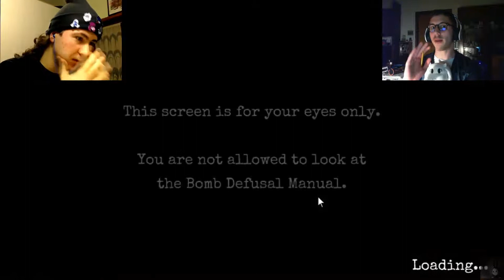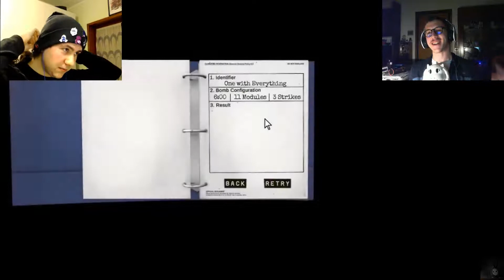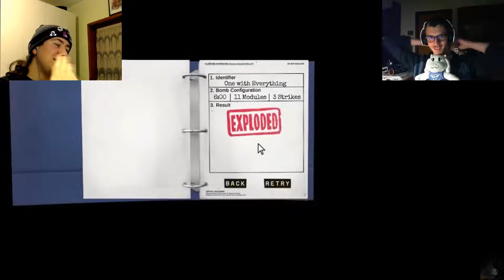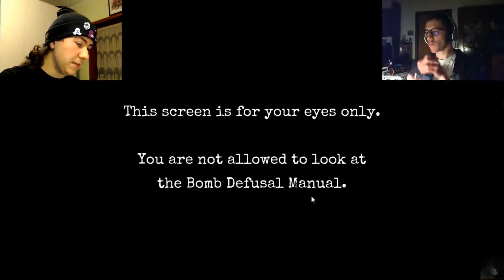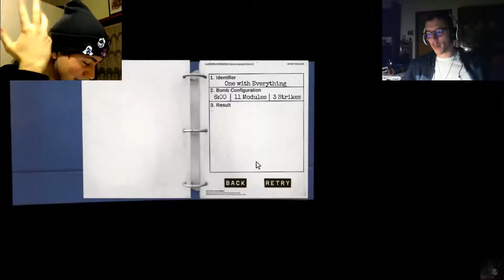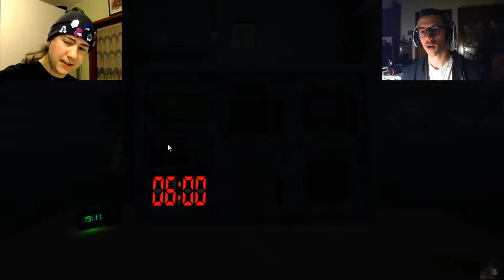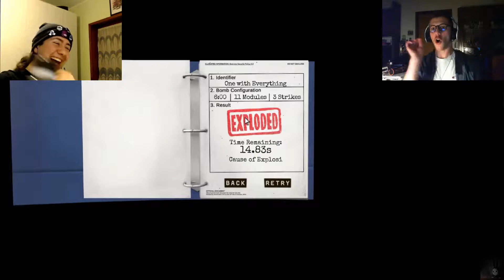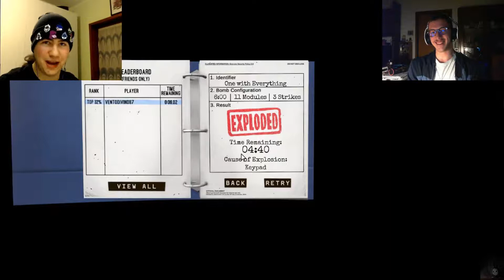Keep Talking and Nobody Explodes [Ep.4][3/3][W/Katema]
Insomma... la situazione è un po' sfuggita di mano